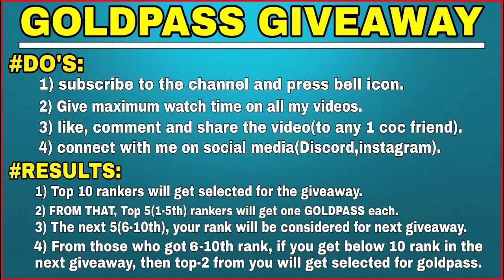TH11 Zap hybrid attacks| BEST queen turns ever| COC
🌍BEST YOUTUBE CHANNEL FOR EXTRAORDINARY WAR ATTACKS, MOST DEFENSIVE WAR BASES AND EVERYTHING ABOUT CLASH OF CLANS🌍

You will get only helpful and interesting content on this channel like amazing war attacks from th9 to th12, top class war bases, tips and tricks about clash of clans, war attack tips, trophy Pushing tips, farming tips and attack strategies.

⚔️My clan tag RRYRP0JC (CFC)

⚔️OUR LEAGUE CLAN- SAM'S FIGHTERS

⚔️My main id tag 9GQCQG9PR (ADI#CFC)

🌍KEEP CLASHING WITH 🛡️POWERCHARGE GAMING